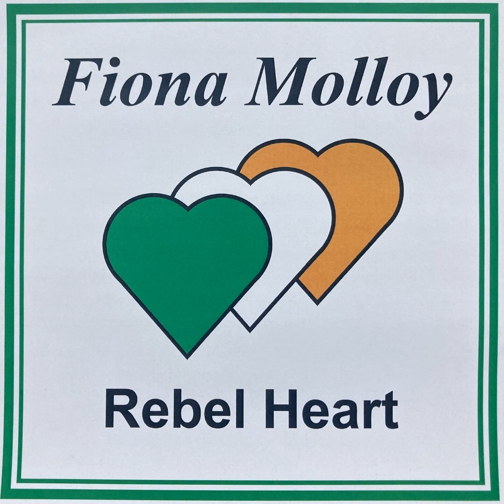Fiona Molloy - The Patriot Game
Song 16 from her album "Rebel Heart"